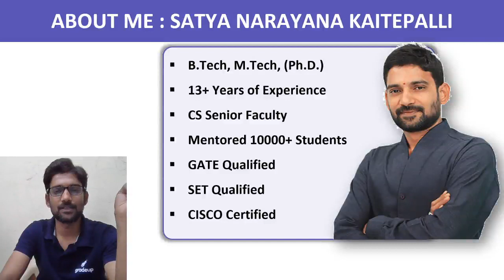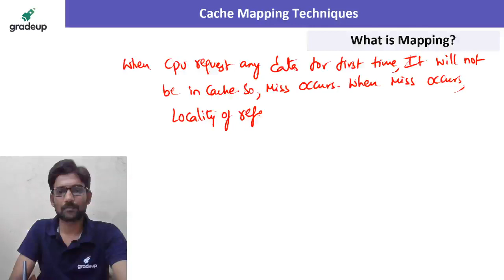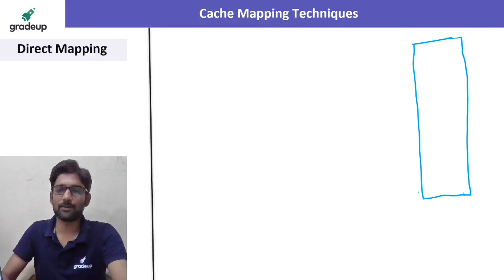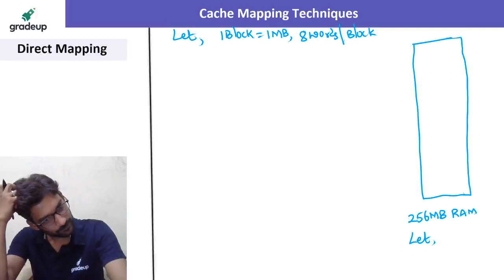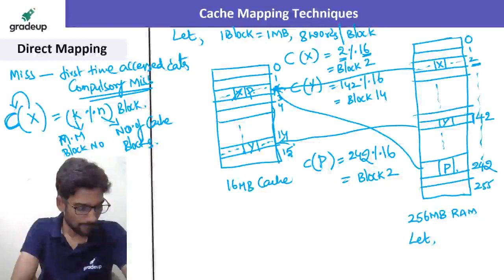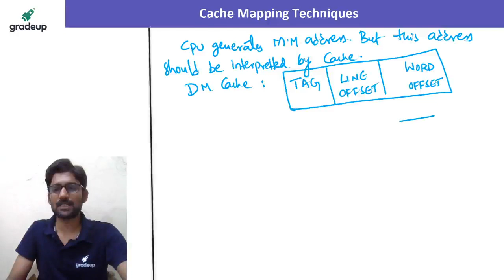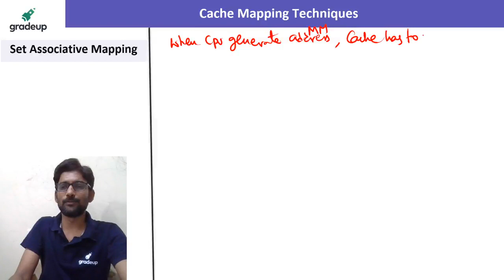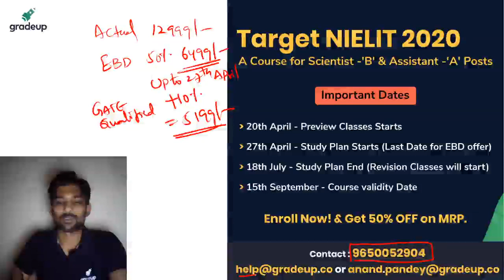Cache Mapping Techniques | Memory Management | NIELIT 2020 | Satya Sir | Gradeup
Watch the live class on Cache Mapping Techniques for NIELIT Exam 2020 by Satya Sir. These classes will help you to level up your preparation for NIELIT 2020. In this session, Gradeup Expert will discuss Memory Management.

ABOUT: SATYA NARAYANA KAITEPALLI SIR
✅13 years of experience in GATE
✅CS Senior Faculty
✅Mentored 10000+ Students, across 15 + cities
✅PhD in CSE , GATE Qualified twice, CISCO certified, SET Qualified

Target NIELIT 2020: A Course for Scientist -'B' & Assistant -'A' Posts
👉🏻If GATE is your Target, this course is for you! Join Now!!